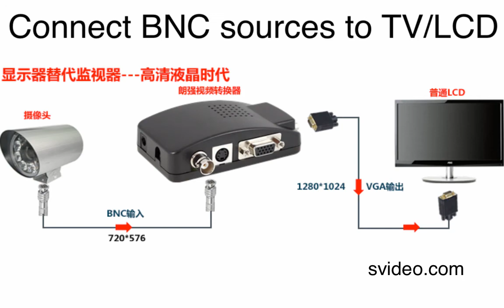How to connect a CCTV Camera to a VGA monitor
This converter is ideal if you want to connect a security camera, or other video source, that outputs video on a BNC connector and plug it into a VGA monitor or other display that accepts a VGA signal.